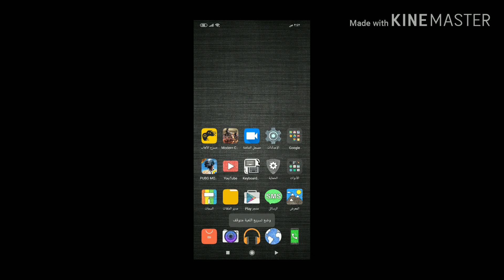MC5 Sofia 🆚not hack حرب الفرقة